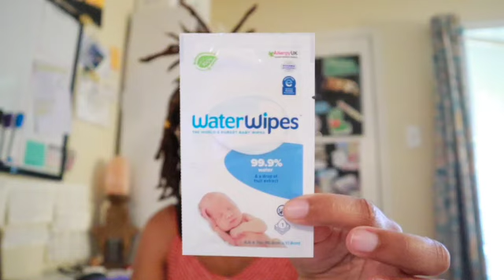Attending a Free Baby Event | Pregnancy Vlog 15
In today's video Thad and I went to an event that my Midwife was hosting. She had free baby clothes and diapers for her us to have.

PRENATAL VITAMIN LIST:
Nordic natural...
Garden of life...
Rainbow light...
Megafood..
Smarty pants organic gummies

Loc Journey:
7/16/21 | 120  locs | comb coil | 8 years natural